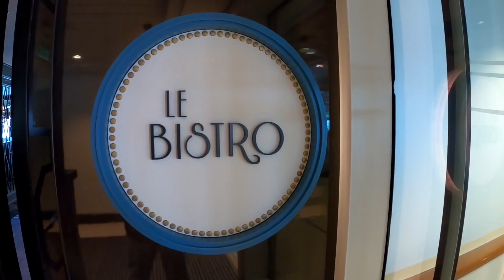Norwegian Encore ship tour | New Cruise Ships 2019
Hello cruisers! I know you miss cruising at the moment so i want to entertain you a bit with this cruise ship video tour.
Have a virtual walk with me on board Norwegian Encore cruise ship and keep dreaming about your future cruise! i really hope that we will make it trough and enjoy our cruising experience again very soon!

Please consider subscribing if you like fun cruise ship videos including cruise ship tours, stateroom cabin tours, reviews, cruise ship food, walking tours on board cruise ship, cruise tips and tricks, cruise ship sailing away,cruises in ports, excursions in ports, cruise ship horn battles, cruise ships during bad weather, cruise ship building, cruise sea trials, cruise ship maiden calls, cruise delivery ceremony, cruise christening, cruise coin ceremony, cruise steel cutting ceremony, first sailing of a new cruise ship, cruise vlogs and live shows. I love to cruise, i bring you along on all of my cruise adventures around the world including the Mediterranean, Caribbean, Europe, USA, Russia and Asia. I love to sail with the best cruise liners in the world including Royal Caribbean, Norwegian Cruise Line, Virgin Voyages, MSC Cruises, Costa Cruises, AIDA, Disney Cruise Line, Celebrity Cruises, Princess Cruises, P&O, Carnival Cruises and river cruising! Im not paid by companies and my videos are all about my personal experience on board, cruise reviews, cruise tours on board in first person!

Im sending Vitamin Sea to all of you! xxx